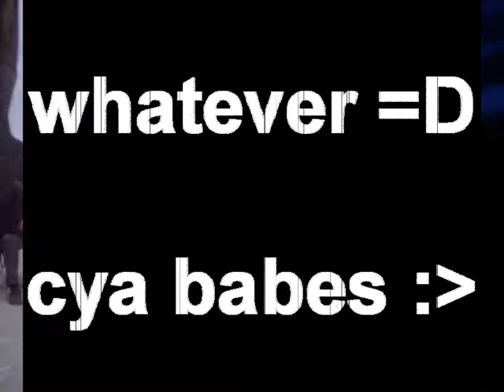EPiC HorwZ#1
EPiC_HorwZ has EPiC!1

EPiC_HorwZ#1 (c)2009 verpeiler grabf _ cookie

Comment and rate pls =D